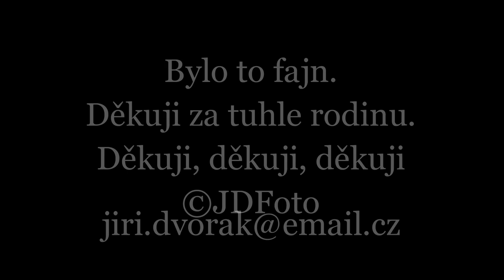2016 03 05 U Báry